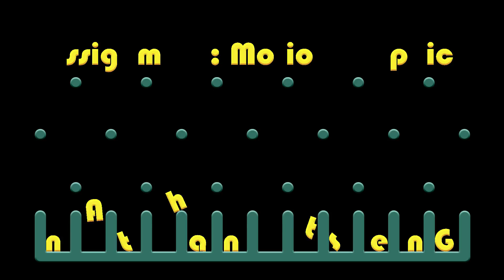Assignment: Motion Grapics